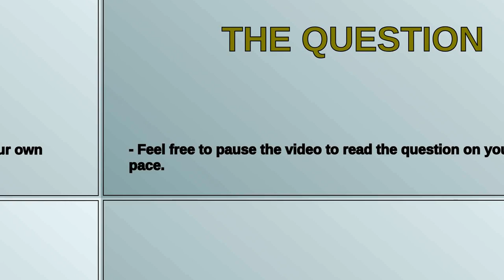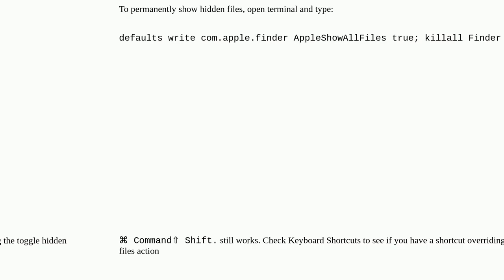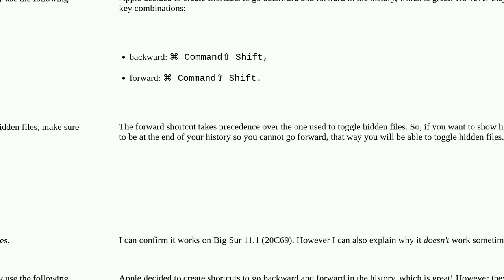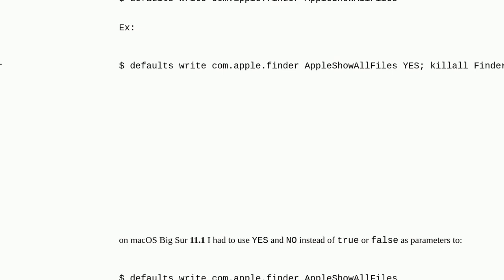Apple: Keyboard shortcut to show hidden files on macOS Big Sur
Keyboard shortcut to show hidden files on macOS Big Sur

A special thanks goes out to the community

  keyboard macos shortcut